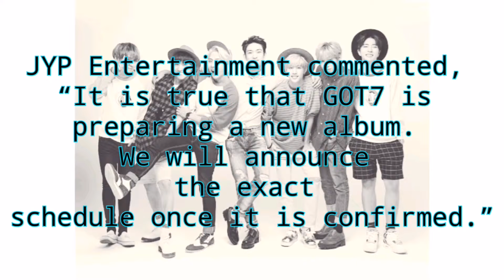GOT7 FALL COMEBACK